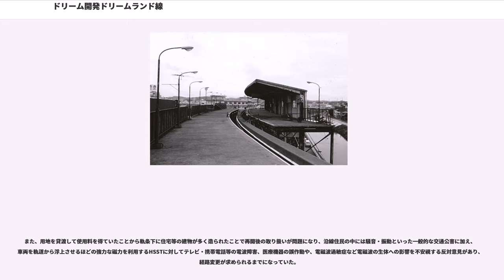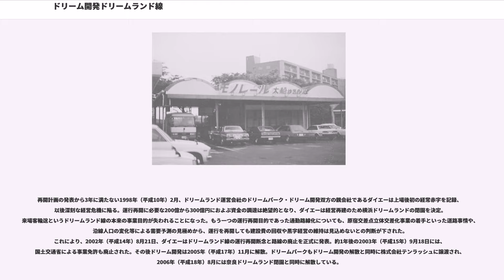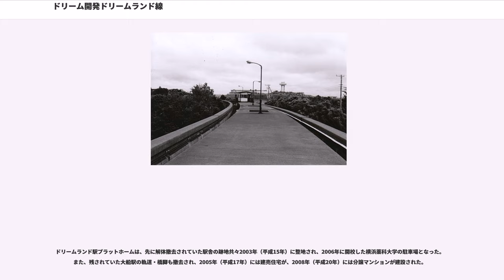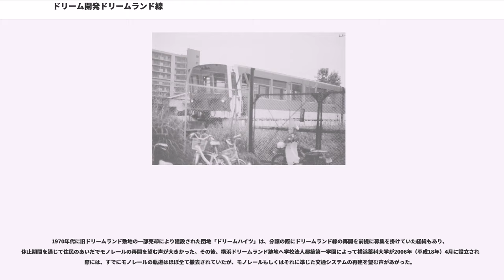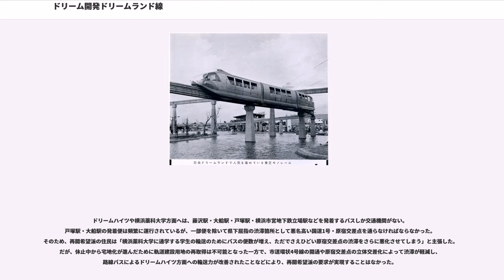ドリーム開発ドリームランド線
ドリームランド線（ドリームランドせん）は、かつて神奈川県鎌倉市の大船駅（ドリームランド線の大船駅は現在の横浜市栄区側）と、横浜市戸塚区のドリームランド駅を結んでいたドリーム開発のモノレール路線である。東京芝浦電気（現：東芝）が設計を担当した。開通翌年の1967年に運行が休止され、一度も再開されることなく2003年に正式に廃止された。

一般にはドリームランドモノレールやドリームモノレールなどと呼ばれていた。

開業までの動きは、以下のとおり。

大船駅の位置は、用地買収を早く済ませるため、当初予定していた大船観音の下にトンネルを通し国鉄と連絡させるルートから、比較的買収が簡単な山側のルート区間に変更されている。

1964年（昭和39年）8月1日、日本ドリーム観光により、横浜市戸塚区俣野町に遊園地「横浜ドリームランド」が開園した。これに伴なって、日本ドリーム観光の子会社として同年3月に設立されたドリーム交通が、その連絡手段として1966年（昭和41年）5月2日にモノレール大船線を開業。それまでバスで15分かかっていた大船駅 - ドリームランド間を、約半分の8分で結んだ。運行時間帯は7時から22時30分まで。15分間隔で運転されていた。開業の目的は遊園地への旅客輸送だけではなく、付近住民の通勤・通学客の交通手段でもあった。

運賃は片道170円（小児90円）、往復300円（小児150円）で、当時は国鉄の初乗りが20円だったことからすると相当な高額である。ただし、入場券は国鉄と同じく20円（小児同額）である。

路線免許申請はなかったものの、当初はドリームランド駅から小田急江ノ島線の六会駅（現・六会日大前駅）まで、さらには長後駅までの路線を開通させる計画も存在した。そのため、ドリームランド駅側付近の軌道の一部に複線用の橋脚が使われていたほか、ドリームランド入口の坂付近の区間には実際に複線軌道が敷設されていた。

開業から1年半過ぎの1967年（昭和42年）春にドリーム交通が行った運転状況の調査において、走行タイヤのパンクやバーストに加え、ある程度乗客が乗ると制御装置が誤作動を起こし途中でたびたび停止したり、車軸が折れるといった通常では考えられない特異な車両故障の数々が発覚する。これを安全上の重大な問題と判断した運輸省東京陸運局（現・国土交通省関東運輸局）は、ドリーム交通（当時：日本ドリーム観光横浜営業所・通称横浜ドリームランド）に詳細な運行経過の報告を求めた。

調査の結果、走行タイヤの摩耗が激しいことなどから車両の重量を測定したところ、設計段階での数値が30tだったのに対し実測は約46tと、およそ16tも超過していることが判明した。これを受け、東京陸運局はドリーム交通に対して行政指導を行った。ドリーム交通は同年4月から9月初旬にわたり乗車定員をおよそ半数に削減・運転本数の削減・最高速度の切り下げ・強風時の運休といった対策が講じた。

だが、4月にはコンクリートの橋脚にヘアークラックと呼ばれる細かい亀裂が入り出したことから、運輸省は車体だけではなく、重すぎる車体を1年間にわたり走らせたため軌道や橋脚にも影響が及んでいると推測。同省の民営鉄道部運転車両課、土木課、船舶技術研究所によって詳細な調査が行われた結果、軌道に疲労が生じていることが判明した。9月に入り、負担軽減のために乗車定員をさらに減らす措置が取られていたが、9月21日に東京陸運局はドリームランド線の運転休止を強く勧告。これにより、ドリーム交通は9月23日限りでの自主的運行を休止するに至る。26日には法律上の休止申請が運輸大臣に認可、27日に正式に休止路線となった。この時点での休止期間は向こう1年間とされ、代替輸送として神奈川中央交通のバスを大船駅 - ドリームランド間で平日70往復、休日300往復運行することになった。幸い、運行期間中に人身事故は発生しなかったものの、非常に危険な状態であることには変わりはなかった。

モノレールの運行休止によって、横浜ドリームランドへのアクセス手段は道路事情に左右される自動車に限定されることになり、国道1号原宿交差点に代表される周辺道路の渋滞が大きな障害として立ちはだかった。このことは横浜ドリームランドの集客に深刻な影響を与え、以後同園は経営規模・敷地面積ともに次第に縮小してゆくことになる。

車重オーバーとなった...